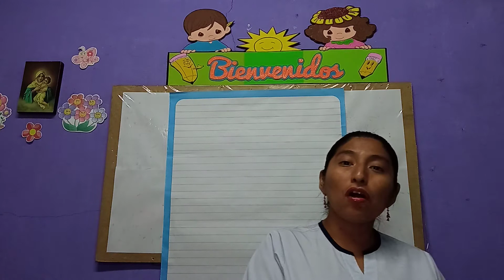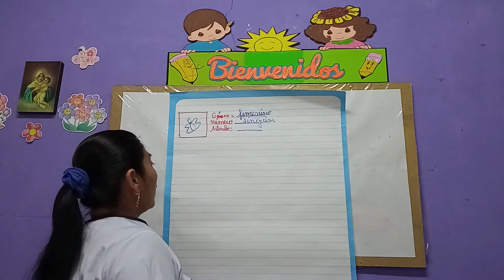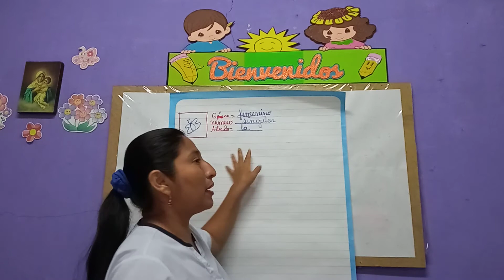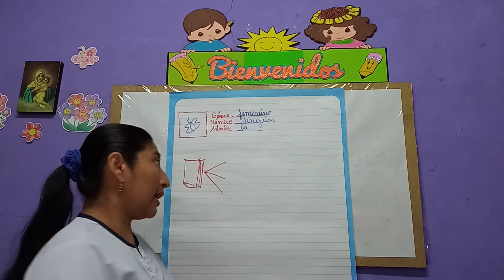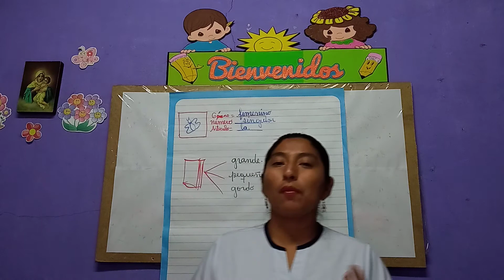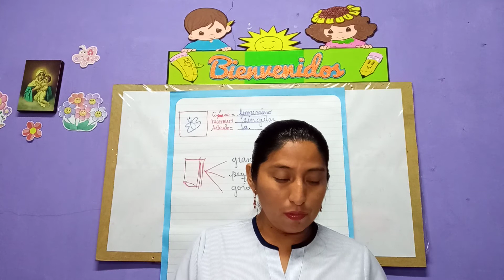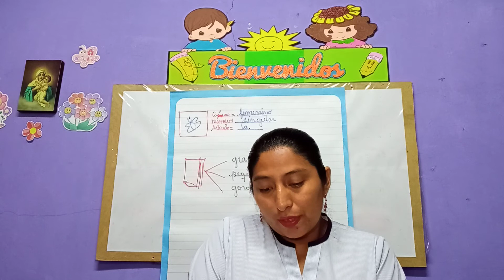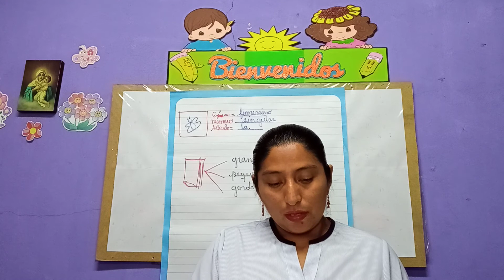Repaso de Lengua y literatura